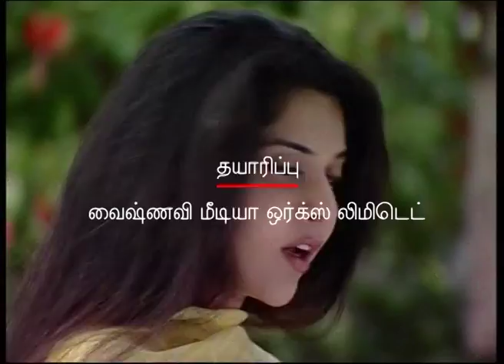Kathiravan - கதிரவன்| Episode 041 | Kutty Padmini TV | KP TV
Srinivasan Iyer and Sethupathi are inseparable friends. Sethupathy’s family especially the elder and her son pandi want them to be separated. They are always in look out for the opportunity to separate them.

Srinivasa Lyer has two sons and daughter. Elder son rangan is like rama of Ramayana. He is the most obedient son. With one look from his father he will do the needful srinivasa lyer is very proud of his elder son but he was aware his noble son has a love affair with pot making girl who is a low cast.
Srinivasan’s  lyer has illegitimate child and her is nandhini. Since sethupathy who is the dearest friend didn’t want nandhini’s mother to create any confusion in friend srinivasa lyer’s family decides to give his name for the child and also gives money and protect the families expenses. Every one thinks Nandhini’s mother is sethupathy’s concubine but srinivasan is not aware of this. He is under the impression nandhini and her mother is not alive.

Pandi comes to know the love affair of rangan with kudiyanavam girl he is so happy and he is now sure of making this as a very big issue to separate the two families. He informs sethupathy regarding ranga’s love affair and frightens him, if srinivasan comes to know this he will commit suicide. Sethupathy is shocked and requests pandi to sort out this without his friends knowledge. Pandi takes the upper hand and threatens the kudiyanavan family in front of their entire cast people the girl out of shame commits suicide. Pandi is scared slowly he informs rangan the cause for his girl friends death his father and his best friend sethupathy.

To punish his father Srinivasa lyer’s son Rangan burns himself. For accusing his father and Sethupathy for the death of his girl friend. Srinivasa’s family blames Sethupadhy for interfering with their son’s life with out their knowledge or consent. Iyer promises he will never for give Sethupathy. Since he saw his own son who has to perform his last rights burnt himself in his presences and now he has to perform his son’s last right. Pandi uses this golden opportunity to separate of friend, which was his main desire. His life is becoming increasingly a battle of conflicts.
Janaki seeing the turmoil in their family goes to an astrologer
 She finds out in their family their ancestor have swindled the temple property, once upon a time. She convinces everybody the temple property should be returned.  By than Nandhini comes to know her real father is Srinivasa lyer. She visits his house for want of acknowledge as his daughter. She and Janaki get into a heated argument and janaki slaps her. Nandhini challenges her she will make her come crawling and begging to her for the same for her children.

Did Nandhini achieve her goal.

Did Janaki find out the solution?

Did lyer & Sethupathy join the hands at the end?

Cast: Maheshwari, Kalpana, J.V.Ramanamoorthi, Mathi, Krishnamachari, Nethran, Nanjil Nalini, Manohar, Menaka, Naren, Master Rakesh

Direction: Sunil Thakur, Nanda Kumar
Cameraman: U.K. Senthil Kumar
Creative Director: Kutty Padmini
Production: Vaishnave Media Works Limited